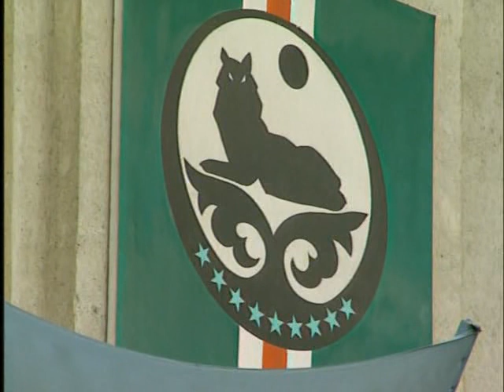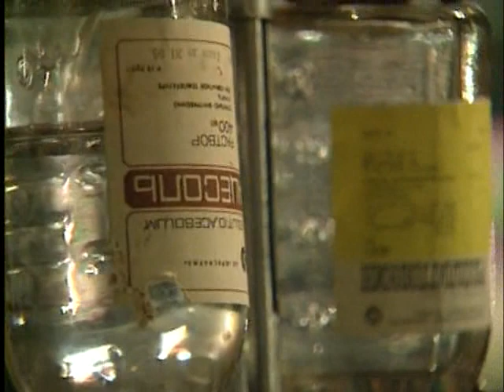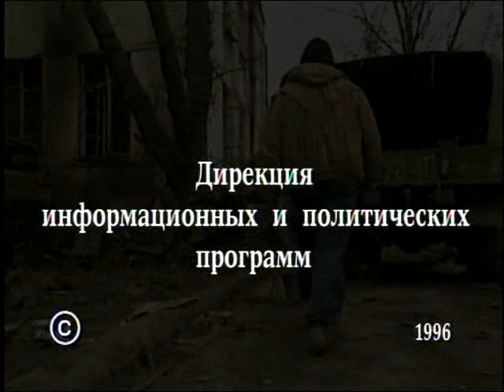Дорога в Ад/Road to hell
Первый фильм созданный Игорем Беляевым вместе с Александром Сладковым на его материалах, привезенных с мест событий: рассказывается о начальном этапе первой чеченской войны начиная с 11 декабря 1994 года.
 Кто желает помочь развитию канала, буду очень благодарен.
Карта Сбербанка : 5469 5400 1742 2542
The first film created by Igor Belyaev together with Alexander Sladkov on his materials, brought from the scene: it is told about the initial stage of the first Chechen war since December 11, 1994.
Who wants to help develop the channel, I will be very grateful.